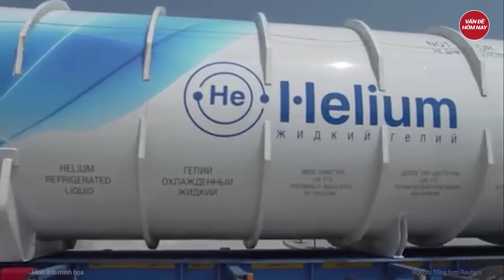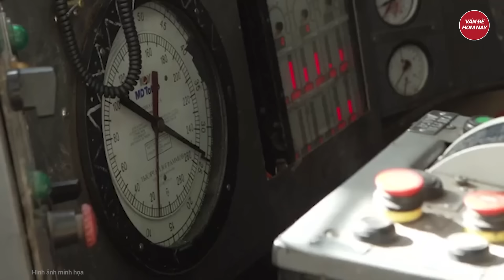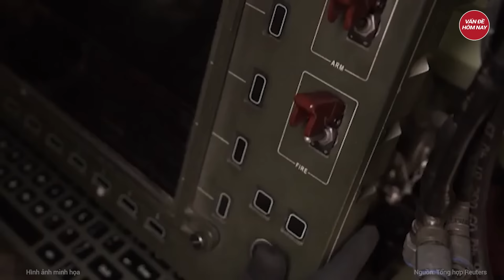Thời sự quốc tế: Ukraine tung 2.000 quân phản công dữ dội quyết giữ ‘tử huyệt’ Pokrovsk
Nga Ukraine mới nhất | Thời sự quốc tế: Ukraine tung 2.000 quân phản công dữ dội quyết giữ ‘tử huyệt’ Pokrovsk
 Việc Kyiv có thể tổ chức phản công khiến một số nhà quan sát Ukraine ngạc nhiên, những người trước đây cho rằng chính việc thiếu công sự phòng thủ đã khiến lực lượng Ukraine rút lui thay vì thực trạng bất lợi quân số.